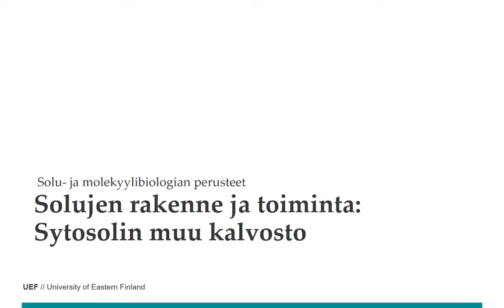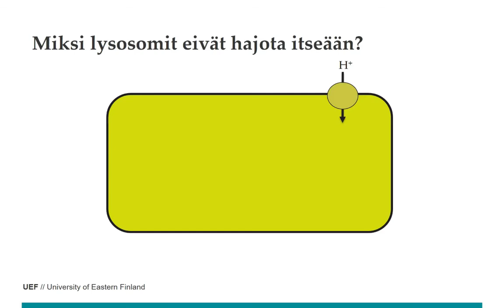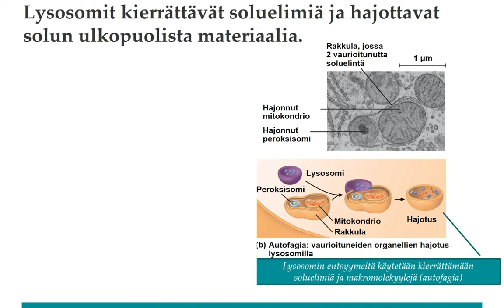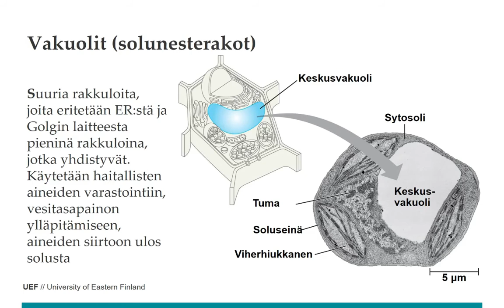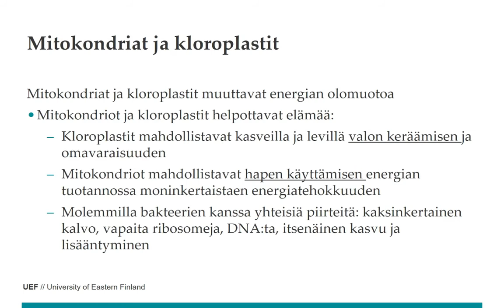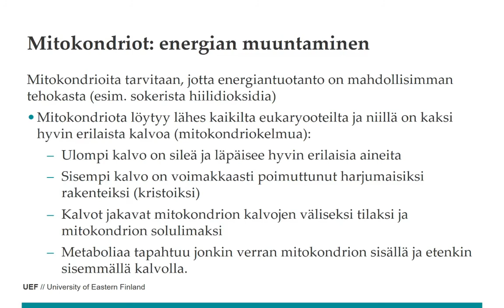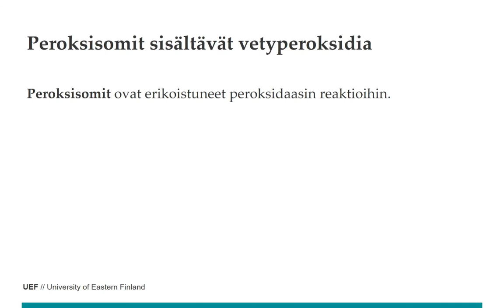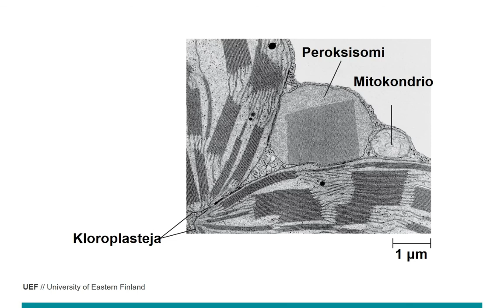SOMO 7 muu kalvosto